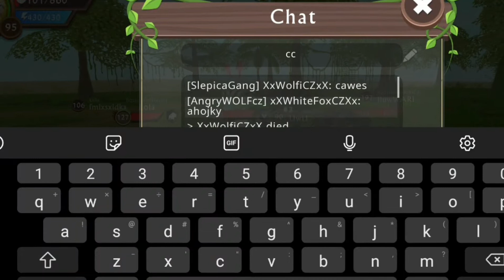WildCraft : Reaching level cheetah 100...